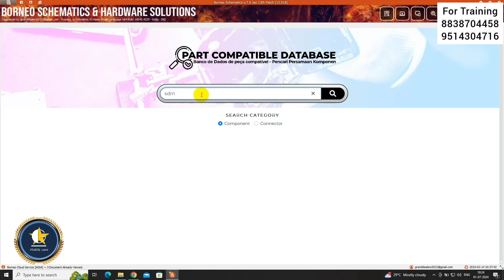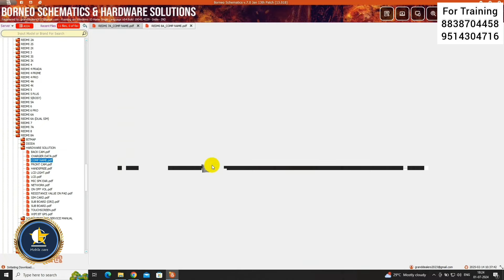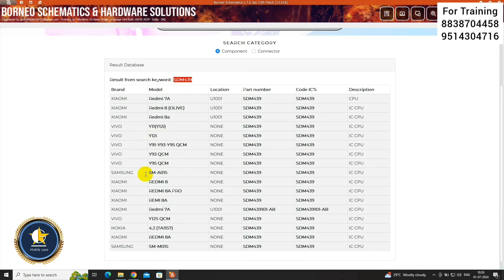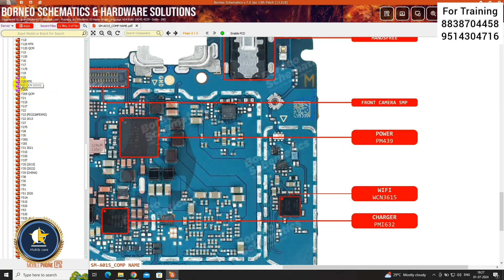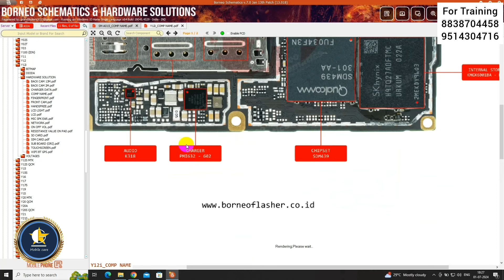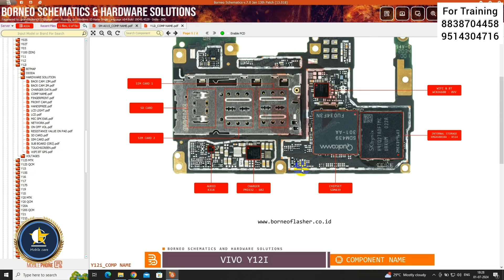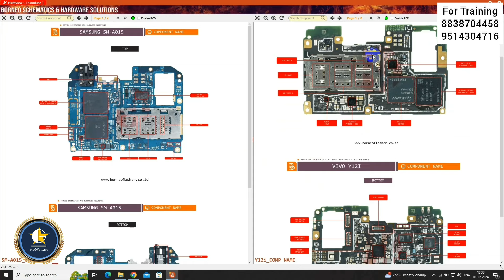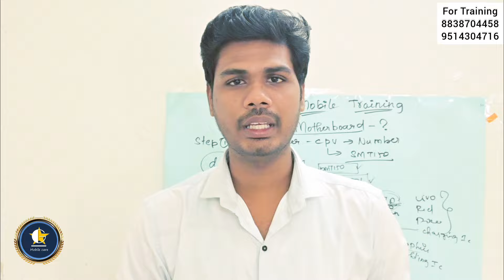Motherboard Analysis (Part 4) | Mobile Repairing Course Part 4 | G Star Mobile Care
For Joining...

Location:
G Star Mobile Training Institute of Technology
T3,1st Floor
Rbt Mall,
Arrs Multiplex Road,
Salem 636004